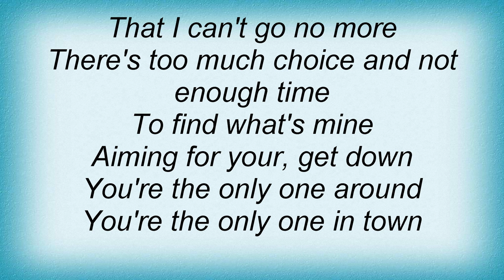Betchadupa - Aiming For Your Head Lyrics